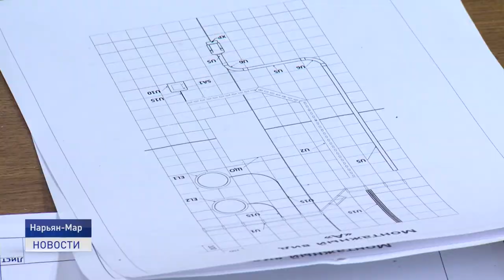ТРЕТИЙ ДЕНЬ ЧЕМПИОНАТА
Стать лучшей версией себя. В регионе продолжается чемпионат World Skills Russia. Молодые люди преодолевают свои слабые стороны, чтобы стать настоящими профессионалами.